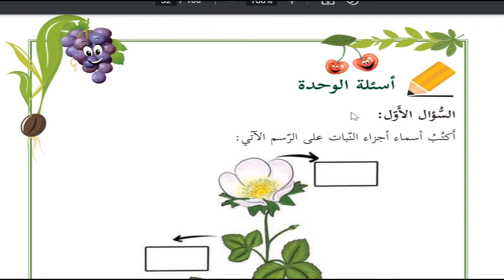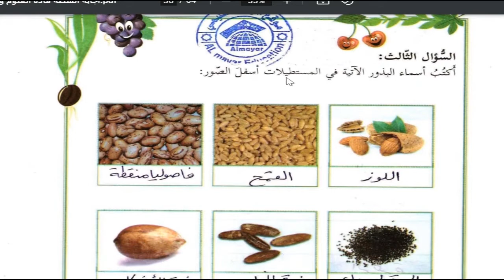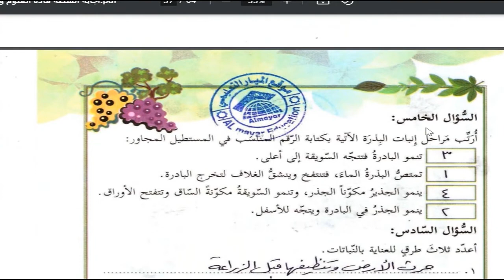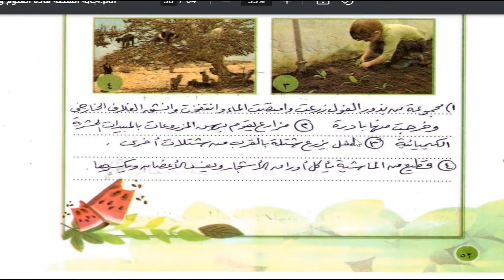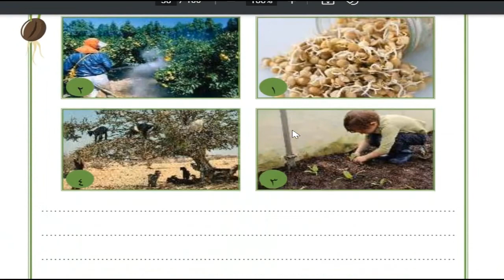حل اسئلة و شرح اسئلة الوحدة الاولى كتاب العلوم و الحياة الفصل الاول المنهاج الفلسطيني